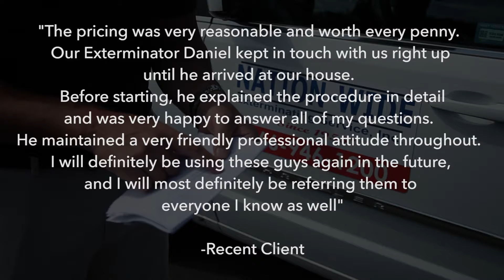See Pest Control Furlong PA 1-800-283-7648 Pest Control Furlong PA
Searching for Pest Control Services in Furlong, PA? With over 50 years of experience and using environmentally friendly practices, Nation-Wide Exterminating Services has been serving the Bucks County area, and their exterminators do a thorough inspection knowing that things change from season to season which is why they take preventative measures with every pest control application. During winter, they take measures to keep outside pests from getting in and seeking shelter, and in the summer time, they take preventive measures regarding wasps’ nests to mosquito control and termite damage, as well as precautions in wildlife control.

Nationwide Exterminating Services staff are very well-trained and have exceptional experience, and have been with Nationwide for a very long time. They familiarize themselves with the customer in order to understand their pest control needs, and how to help prevent pest problems in the future.

Nationwide Exterminating Services works with realtors and mortgage companies, and also attorneys. They’ll clean up any pest problems before its time to close on the property. And Nationwide provides very detailed reports which helps educate the new homeowners and procures trust between all parties involved and Nationwide Exterminating Services.